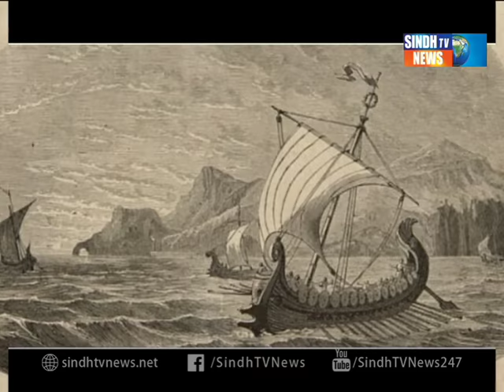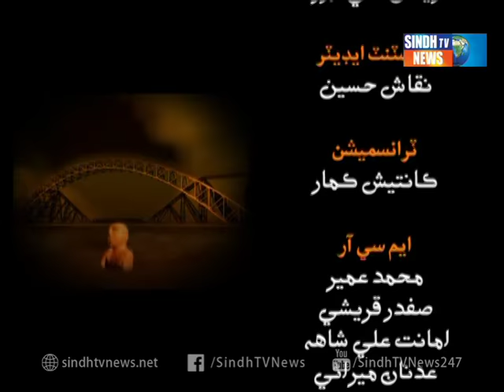Moen Jo Daro ep 1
Moen Jo Daro Documentry